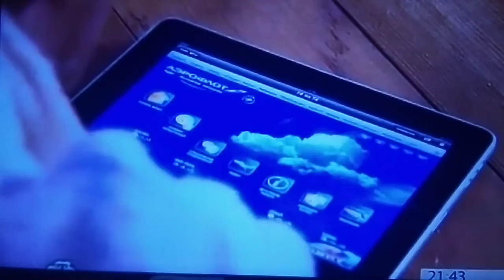Новый год в деревне Глухарево - партнёры Газпромбанк,Volkswagen,Аэрофлот